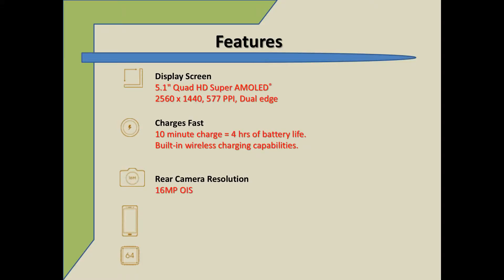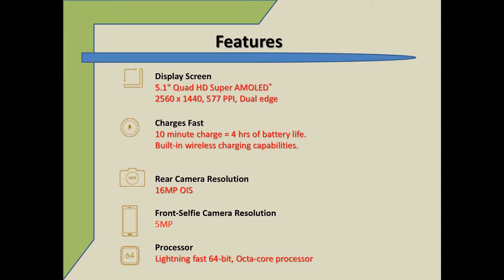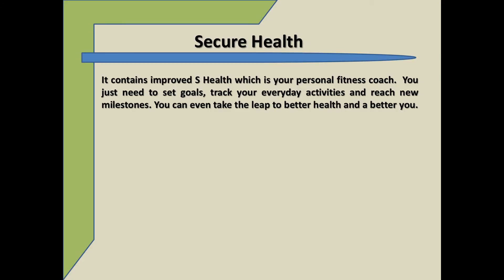Resenha: Samsung Galaxy S6 Edge Plus